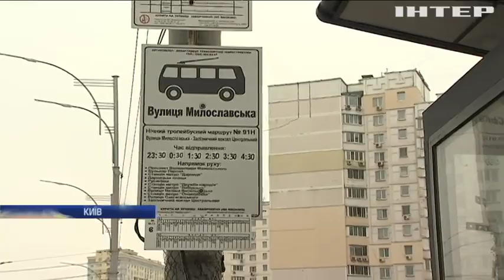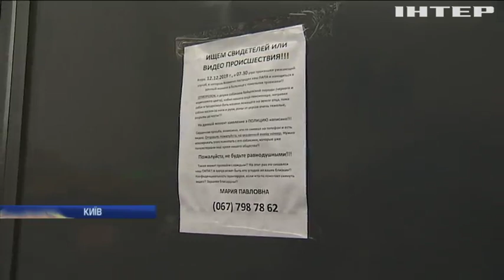Новости 7:00, выпуск за 16 декабря 2019 года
Головні події на цю годину:
Військовослужбовці на Донбасі отримали державні нагороди;
На кордоні виявили рекордну партію контрабандного бурштину;
У Києві на перехожого нацькували бійцівських собак;
Оголені Санта-Клауси пробігли вулицями Будапешта